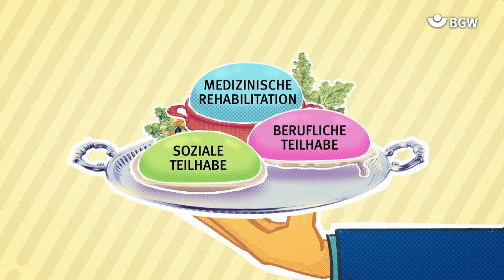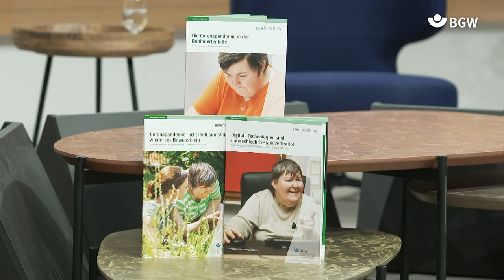Eröffnungsplenum: Was bewegt die Behindertenhilfe? | BGW forum 2021 1/2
Begrüßung durch Dr. Gottfried von Knoblauch zu Hatzbach, Vorstandsvorsitzender der BGW und Prof. Dr. Stephan Brandenburg, Hauptgeschäftsführer der BGW
Nach der Begrüßung geht es um die aktuelle Situation der Behindertenhilfe. Dabei werden auch neue Erkenntnisse und Berichte der BGW vorgestellt. Welche Themen prägen die Branche – welche Trends zeichnen sich ab? Eine Talkrunde beschäftigt sich unter anderem mit dem digitalen Wandel sowie mit psychischen Belastungen. Wie bewältigen die Einrichtungen die Herausforderungen? Wie lassen sich kreative Lösungen finden?

Moderation:
Rainer Schmidt